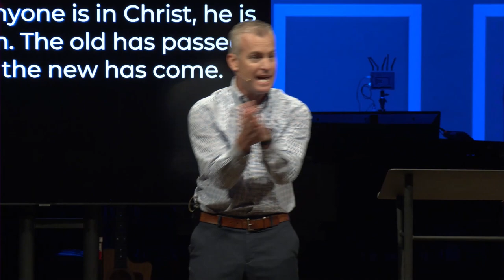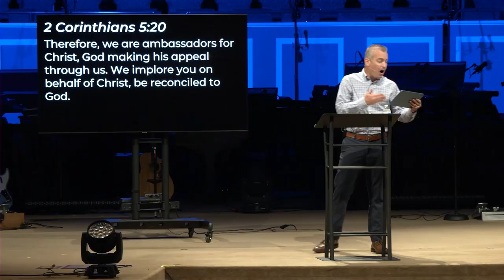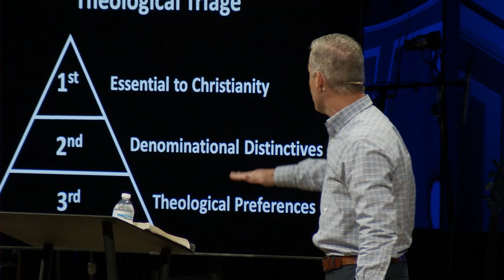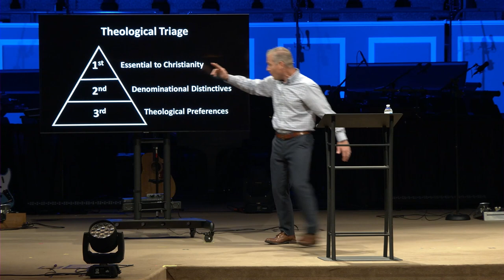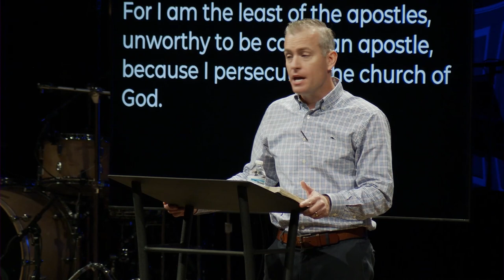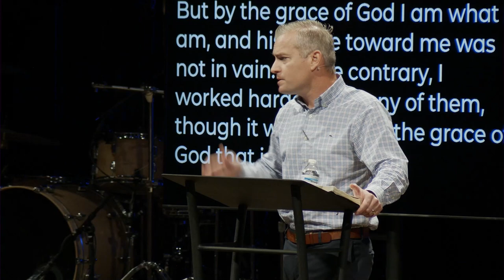The Gospel | Stand Alone Message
Series: Stand Alone Message
Week:
Date: January 8, 2023
Speaker: Pastor Aaron Filippone